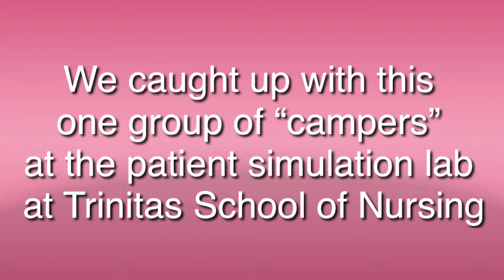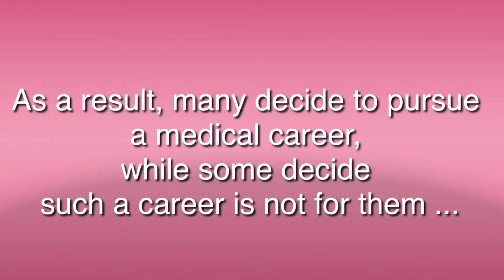Nurse Camp 2019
Here is an additional video on our Nurse Camp 2019 program.